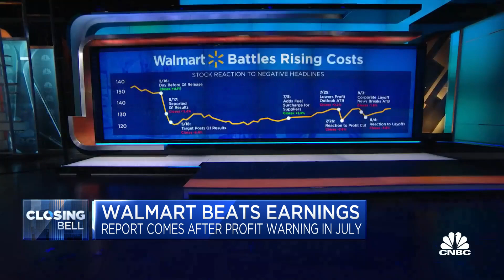The company did a good job holding prices down, says former Walmart U.S. president and CEO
Bill Simon, former Walmart U.S. president and CEO, joins 'Closing Bell' to discuss how the Walmart model has been successful with consumers amid increased food inflation.